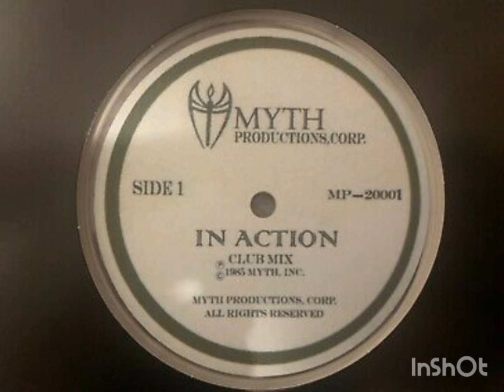MYTH :: IN ACTION